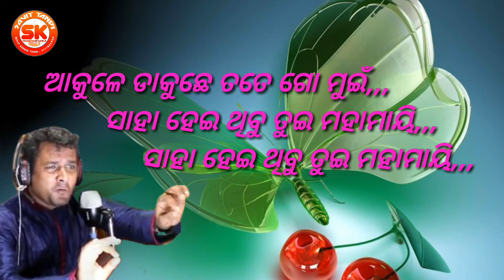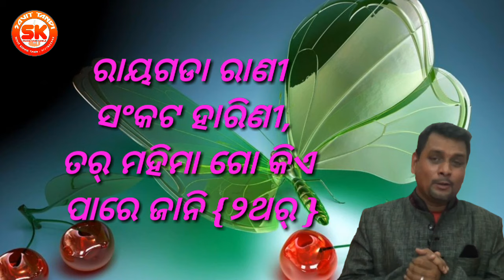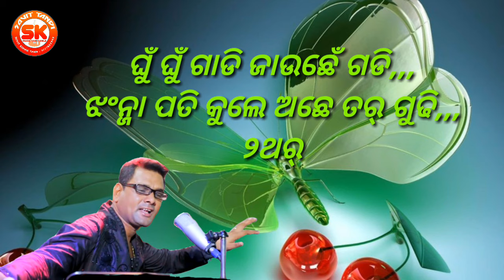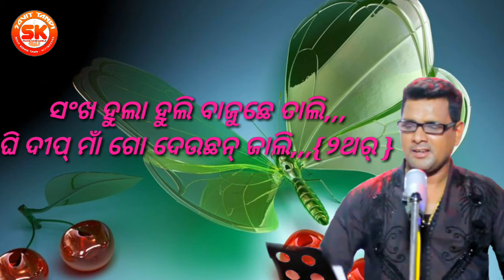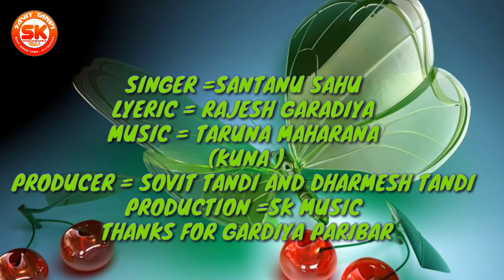New sambalpuri lyrical bhajan song //Majhigariyani maa\\ Singer =Santanu Sahu Lyeric =Rajesh Garad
sambalpuri Lyrical video bhajan song
Singer =Shantanu Sahu
Lyeric =Rajesh Garadiya
Music =TARUNA MAHARANA  (kuna)
PRODUCER =Sovit Tandi and Dharmesh Tandi